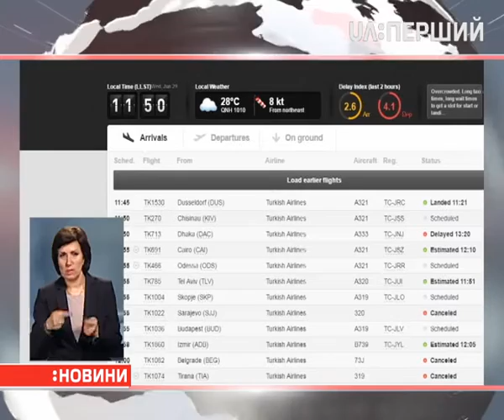Українське посольство у Туреччині рекомендує утриматись від поїздок у Стамбул